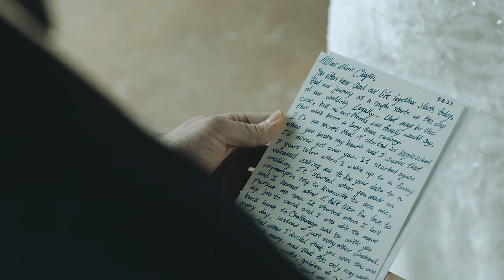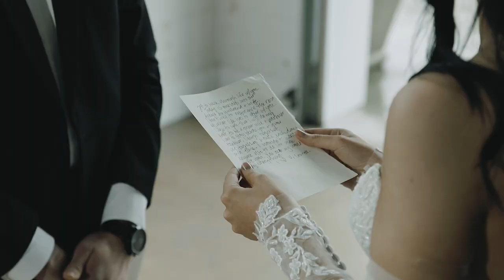Allison and Connor - Howe Farms Wedding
It may have been raining, but that didn't damped the spirits of Allison Chapin and Connor Sims, nor their family and friends at their wedding at The Pavilion at Howe Farms Wedding & Event Venues last weekend! When two people are THIS crazy about one another, rain on a wedding day is of ZERO significance. Also I made a new best friend at their wedding. His name is Maverick 🐶 (He was kind of the star of the ceremony)
🎧 DJ: Golden Gate Entertainment
🍴 Caterer: Il Primo
💐Florist: Valley Flowers
📷Photographer: Nelya
🎥Second shooter: Directed By Jonathan
💄Make Up: Alluring Looks
Wrap Up Planning/Bartending: Loga Weddings